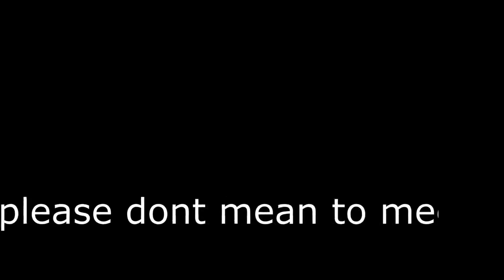tapeworms (animation meme)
Created: ‎Thursday, ‎May ‎19, ‎2022, ‏‎1:16:18 AM
Modified: ‎Thursday, ‎May ‎19, ‎2022, ‏‎1:17:08 AM
Accessed: ‎Today, ‎May ‎19, ‎2022, ‏‎2 minutes ago